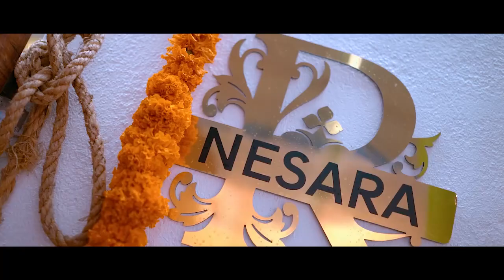“NESARA” house warming ceremony ❤️